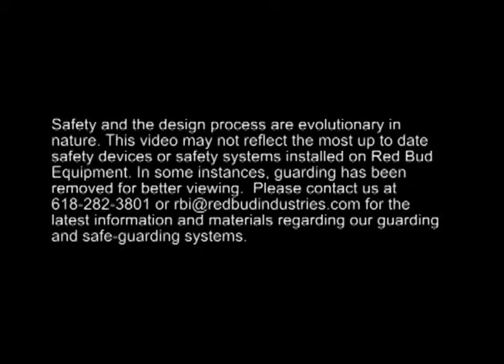Slitting Lines-Slitting Heads/Quick Change/Traditional "Packed Arbor"/CNC "Semi-Automatic"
Our "Packed Arbor" Slitter is one of the most precise Heads on the market today. In addition to being manufactured to precision tolerances, our Heads feature inboard and outboard bearings so the tooling can be locked up and the set up checked  offline before the Head is loaded into the line. The Slitter Head also features automatic knife diameter compensation. Heads can be exchanged in approximately two minutes. Packed Heads can be used interchangably with "Semi-Automatic" and "Fully Automatic" Slitters for maximum flexibility.

Our "Semi-Automatic" Slitter allows rapid set up and changeover of the Slitter Head. Knives can be set up in as little as two minutes per cut. As each knife set is positioned, the blade gap between the knives is set automatically. The Slitter also features an Automatic Knife Locking System. With the push of a button, the knives are locked into place. The Slitter Head also features automatic knife diameter compensation and can be exchanged in approximately two minutes.

Red Bud Industries is a leading manufacturer of heavy duty, High Speed Slitting Lines that set a new standard for performance and productivity. Our Slitters are quick change artists. They offer the quickest set up and changeover in the industry. Our systems feature the industry's only Uncoiler to Recoiler "hands free" threading. Additionally, our system allows the operator to automatically feed the strips into the Recoiler clamp without touching the material. Our systems also require minimal personnel and include state-of-the-art guarding. As a result, our Slitters provide a high degree of safety while being the most efficient line on the market. Minimal foundation work and our industry leading 5 Year Warranty are also standard.

Red Bud Industries' High Speed Slitting Lines are designed to improve efficiency and overall productivity.  Featuring "hands-free" threading from the Uncoiler to the Recoiler, our system is one of the most automated lines on the market.  Our systems can process material up to .315" (8 mm) x 96" (2438 mm).  Production speeds up to 2000 FPM (610 MPM) can be achieved.

Safety and the design process are evolutionary in nature. This video may not reflect the most up to date safety devices or safety systems installed on Red Bud Equipment. In some instances, guarding has been removed for better viewing.